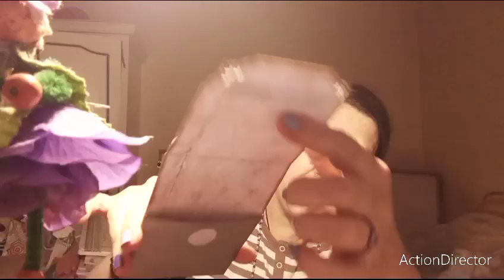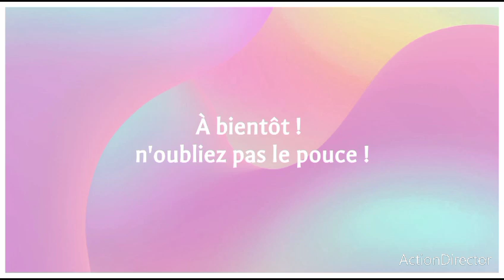scrapbooking : pochette cadeaux !!!